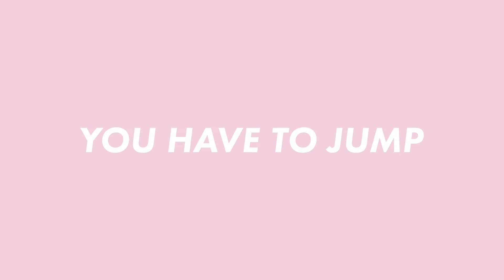You have to Jump 🤸🏻‍♀️ - Skydiving in Dubai 🌴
Es sind die Entscheidungen, die wir treffen in unserem Leben, die uns voran bringen. Hier springen wir aus dem Flugzeug bei 6000 Meter Höhe.
Wer hat sich schon getraut unter euch?